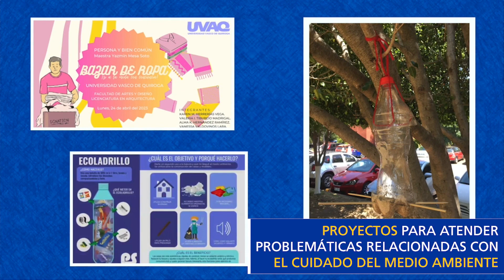UVAQ participa en Jornadas de Formación Humanista con proyectos para el cuidado del medio ambiente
Con el objetivo de llevar a los jóvenes hacia la reflexión y el diálogo sobre la situación ecológica, teniendo como referencia la encíclica Laudato Siʼ, del Papa Francisco, alumnos de la UVAQ participaron en las Jornadas de Formación Humanista de AMIESIC.